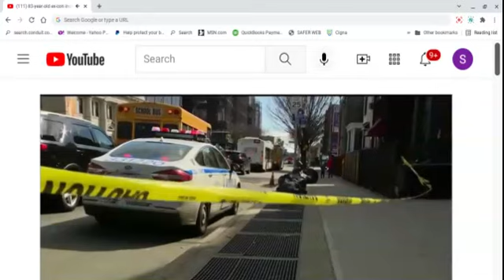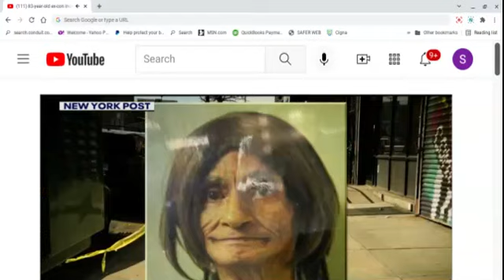Y'all, Harvey the Murking Marcelin Was Shopping & Sitting on the Woman's Severed Leg.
Brief commentary on  an a man who identified as a transwoman & allegedly murdered and severed the body parts of the victims. He was allegedly sitting on a woman's leg while shopping. Why?